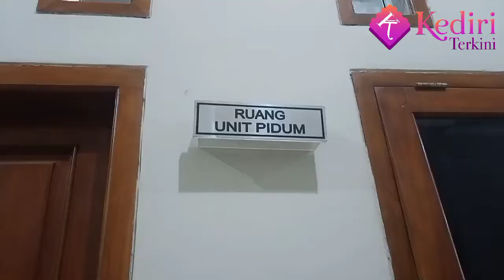Pengrusakan Situs Watu Gilang Jambean Kediri, Dilaporkan Polisi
Sejumlah instansi dan penggiat budaya melaporkan dugaan pengrusakan situs cagar budaya di Polres Kediri, Kamis (10/2/2022).

Pengrusakan situs Jambean peninggalan era kerajaan Kediriyang berlokasi di kecamatan Kras Kabupaten Kediri, ditemukan dalam keadaan cuil hingga patah sejak Minggu (6/2), lalu. Sejumlah instansi pemerintah Dimas Pariwisata dan Kebudayaan Kabupaten Kediri, Dewan Kesenian dan Kebudayaan Kabupaten Kediri (DK4), dan sejumlah komunitas sejarah melaporkan ke Polres Kediri.

selengkapnya di @KEDIRITERKINI